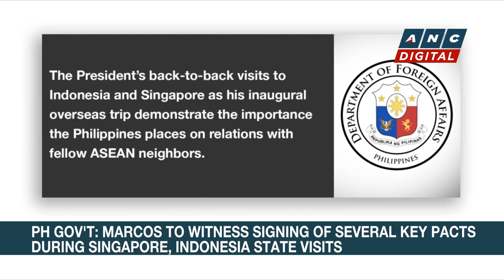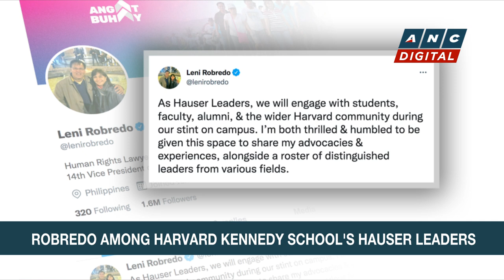Bongbong Marcos in Indonesia: Defense, culture pacts to be signed | ANC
Rundown: President Ferdinand Marcos Jr. will witness the signing of agreements in the areas of defense and culture together with Indonesian President Joko Widodo when the Philippine leader travels to Jakarta next week for his first state visit.